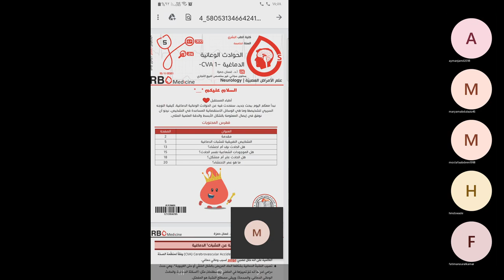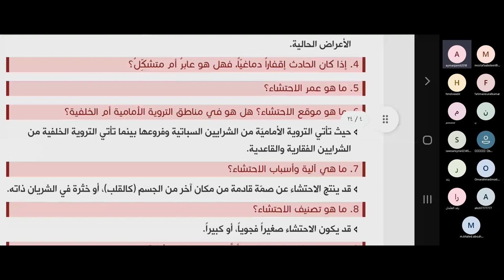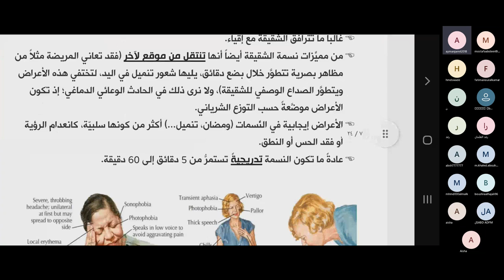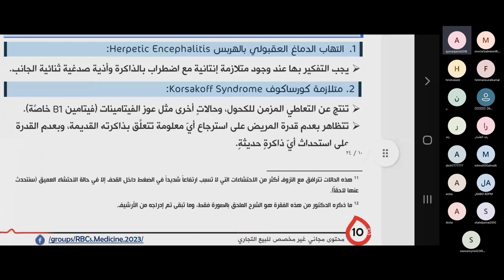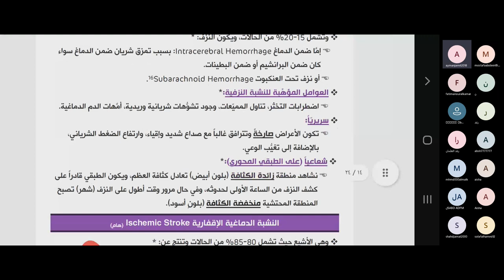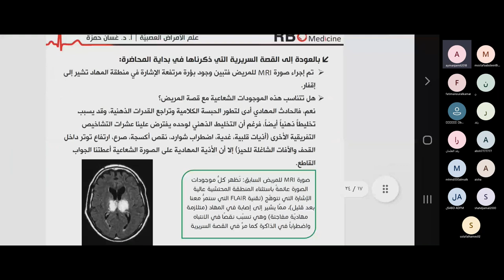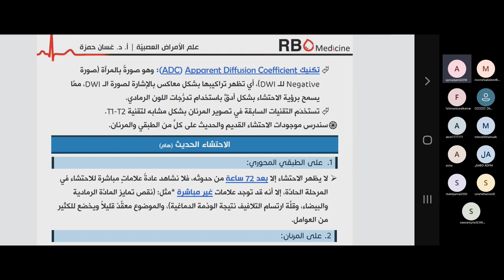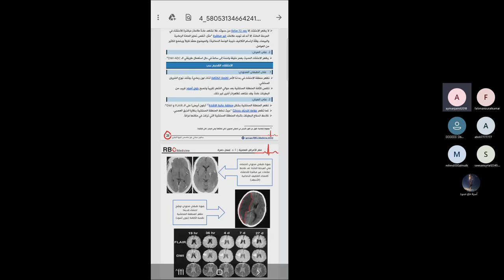الحوادث الوعائية الدماغية 1 - د.أيمن جمال